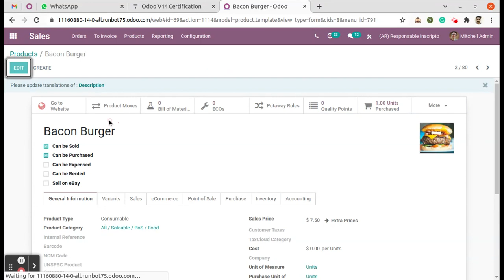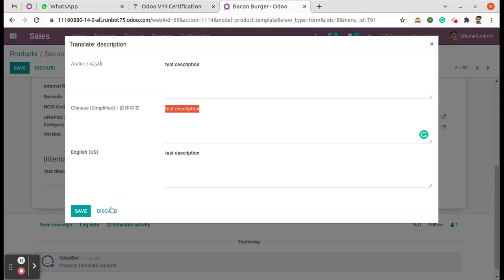Odoo14 | Certification Sample Questions | Introduction Q3 | Language Translation